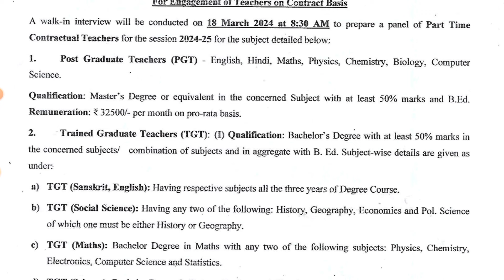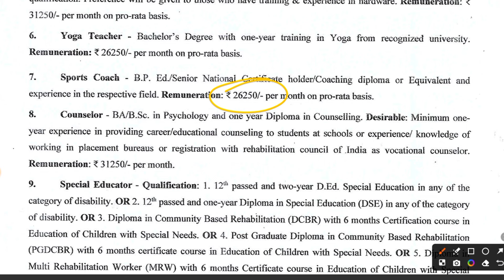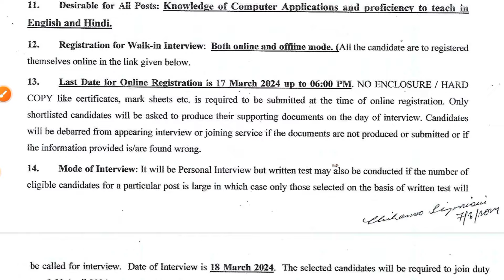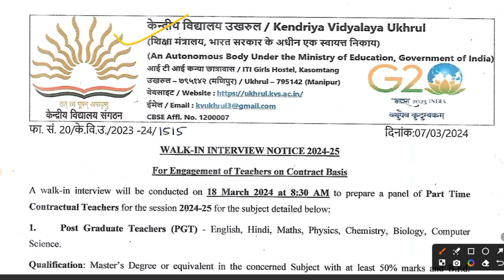NEW KENDRIYA VIDYALAYA RECRUITMENT 2024-2025 | KVS VACANCY 2024